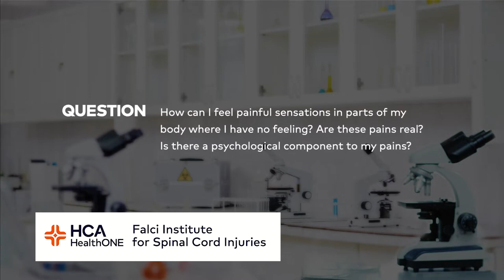Painful Sensations Experienced by Spinal Cord Injury Patients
Question: How can I feel painful sensations in parts of my body where I have no feeling? Are these pains real? Is there a psychological component to my pains?